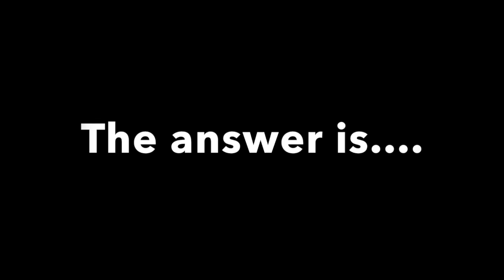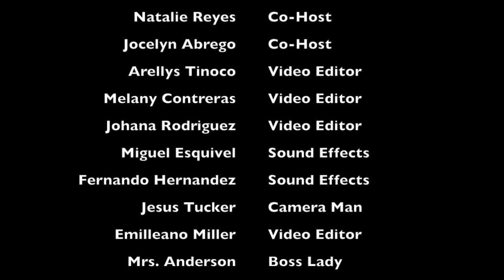Aztec TV November Part 2